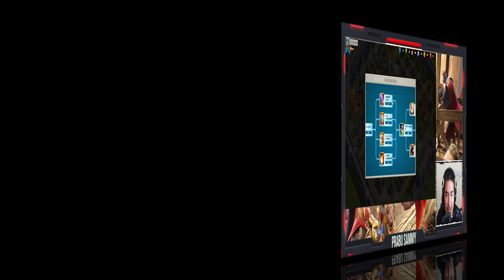DANA YANG DIHABISKAN U/ MAX TECH CRYSTAL KVK SOC | GG GUYS... GASKEUN LAH | F2P MENANGIS | ROK INDO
Dukung dan PERCAYAKAN JUAL - BELI akun anda kepada TIM KAMI,

Dukung dan PERCAYAKAN JASA TOP UP & REKBER ALL GAME Anda kepada Tim Kami,

Tonton juga video lainnya :
Unboxing akun super :    • UNBOXING AKUN SUP...
KVK SOC, Hal2 Yang wajib dipersiapkan :    • KVK SOC, KAMI SIA...
Unbind itu Mudah, kerjakan sendiri yuk :    • UNBIND AKUN ITU M...
Project Akun KD 3000 :    • PROJECT AKUN KD 3...
King OKO menggemparkan Zenith :    • KING 2666 MENGGUN...
Kumpulin BluePrint Archer :    • KUMPULIN BLUEPRIN...
Joan Perusak Dunia Persilatan :    • JOAN "PERUSAK DUN...
Jan Zizka - Meta Garrison Baru :    • JAN ZIZKA - META ...
KP Naik 500Jtan March & Equip yang digunakan :    • KP NAIK 500 JTan ...
3 March Infa Openfield Terbaik 2022 :    • KOMANDER OPENFIEL...
3 March Minimalis Ter GG 2022 :    • 3 MARCH TER "GG" ...
KD 2666 Menang KVK 2 :    • Kingsland.. Kami ...
Open Recruitment KD 2297 :    • OPEN RECRUITMENT ...
Kendaraan baru - KD baru :    • KENDARAAN BARU - ...
Riset Crystal 2,5 juta dapat apa??? :    • PENAMPAKAN RISET ...
Tempa Mora Web, Spesialkah??? :    • PERSIAPAN PASS 7 ...
Mengenal lebih dekat Harald :    • KOMANDER OPENFIEL...
Review KD 2222 :    • REVIEW KD 2222 | ...
Sultan baru 1384 mengguncang Zenith :    • SULTAN BARU 1384 ...
Tema Kota Legend Pertama Prabu Sammy :    • AKHIRNYA !!! TEMA...
Review Mesir - Imhotep - Thutmose 3 :    • WAJIB LIAT INI SE...
Review Akun Prabu Sammy :    • TERUPDATE !!! REV...
5 Komander Leadership Wajib Investasi :    • 5 KOMANDER LEADER...
7 Komander Cava Wajib Investasi :    • 7 KOMANDER CAVALR...
Apa Kabarmu Kini KD 1384 ??? :    • KD PENCIPTA FIGHT...
Expertise Flavius ??? :    • Siapa berikutnya ...
6 Komander Archer Wajib INVESTASI :    • 6 KOMANDER LEGEND...
Kingdom Seed C & D u/ perkembangan akun F2P & Low Spender :
   • F2P & LOW SPENDER...
Tutorial mengendalikan Benteng Gurun :    • KAMU BERMAIN KVK ...
Tutorial menaklukan KVK GURUN :    • TUTORIAL MENAKLUK...
Tutorial Unbind Account :    • TUTORIAL UNBIND A...
Frame Meriam - Leo Expertised :    • FRAME MERIAM - LE...
Mengenal lebih dekat Guan Yu :    • MENGENAL LEBIH DE...